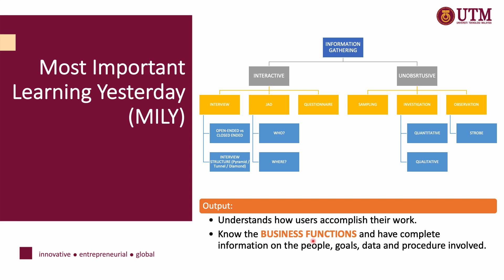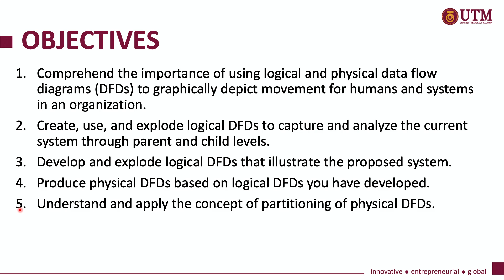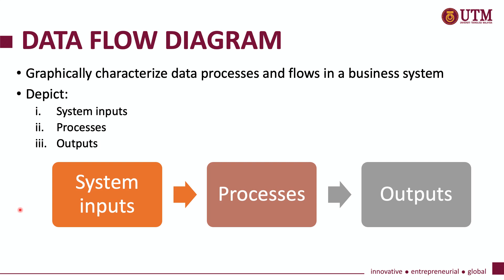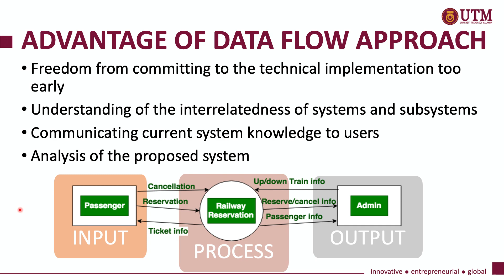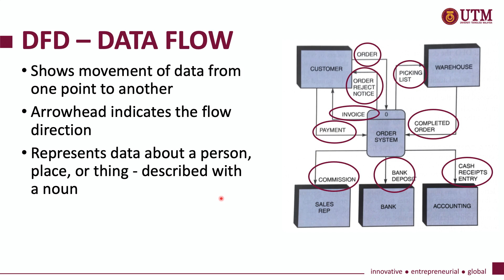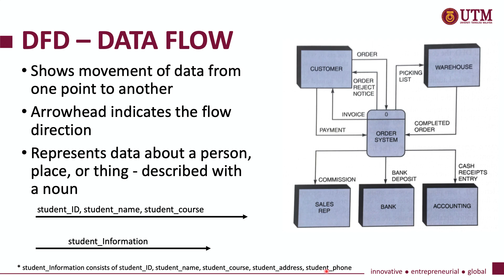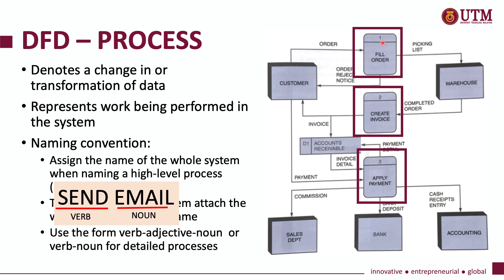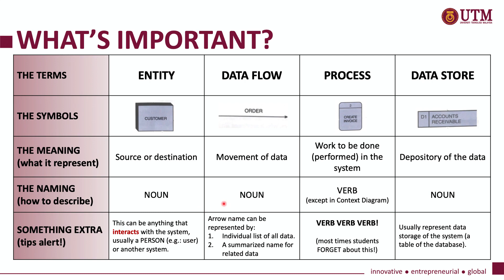04a-1: What is DFD?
This is video for Part I of Introduction to DFD.
Here you will learn what is DFD & the DFD symbols. It is important for you to start with this video, before watching the other videos provided this week.

00:00 Introduction
02:49 Major Topics
03:54 Data Flow Diagram
06:09 External Entities
07:01 Data Flow
08:57 Process
12:42 What's important?